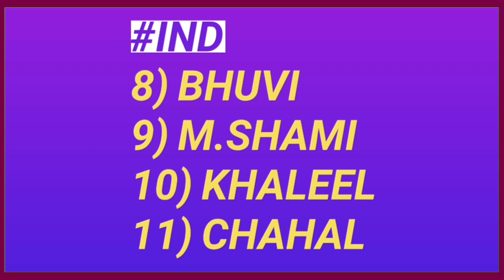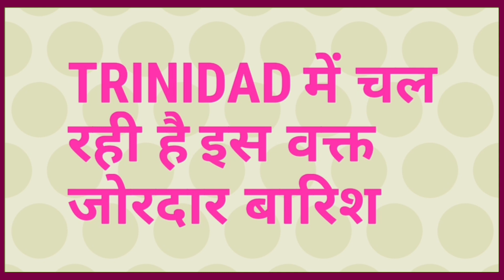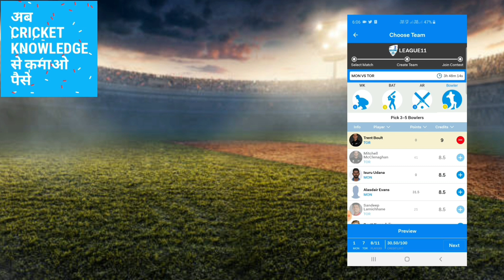Ind vs Wi 2nd ODI - Rain Report, Match Timings & India's Playing 11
Ind vs Wi 2nd ODI - Rain Report, Match Timings & Indian Team Playing 11